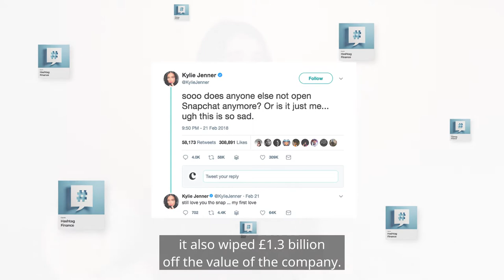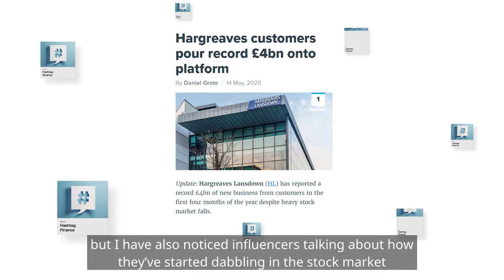Hashtag Finance - Episode 8: How influencers affect financial markets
In this episode of Hashtag Finance, Citywire's Laura Holland takes a quick look at how social media power users and influencers can.. well... influence the financial markets.